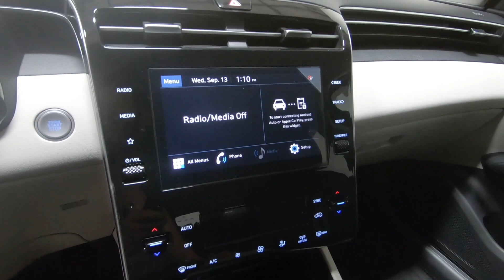New 2024 HYUNDAI TUCSON SEL FWD SUV For Sale In Columbus, OH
Please visit Ricart Hyundai to view this New PHANTOM BLACK 2024 HYUNDAI TUCSON SEL FWD for sale near Columbus, Ohio.

Stock #: HTR1094

Description:
2024 HYUNDAI TUCSON SEL FWD
New 2024 Hyundai TUCSON Suv is For Sale in Columbus, Ohio. This model has a 2.5 L engine, 8-Speed Automatic w/OD transmission, and is finished in Black paint. Whatever questions you might have about this vehicle, you can be certain that our sales advisors can assist you every step of the way. On top of that, our financing experts are prepared to help you find the lease or finance option that is right for you. Find us at 4255 S Hamilton Road in Groveport, OH 43125, servicing customers throughout Central Ohio.